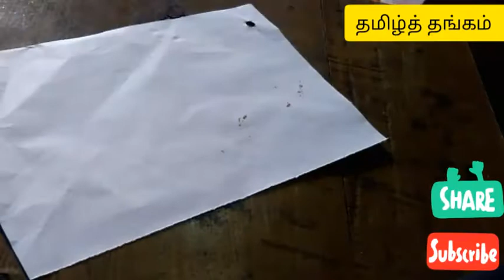Model செய்வதற்கான idea. B.ed for all subjects . rocket model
Tamil, English, maths, science, social science எல்லா subject -க்கு ஏற்ற rocket model -கான idea.

B.ed -க்கான அனைத்து videos link.